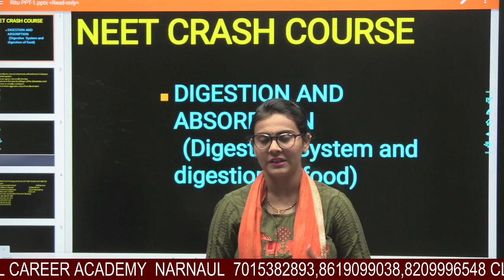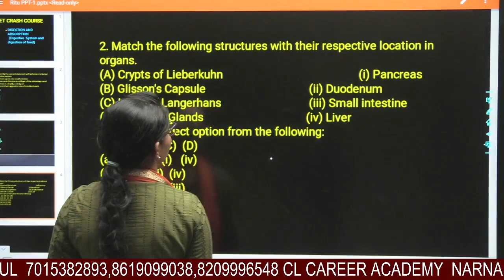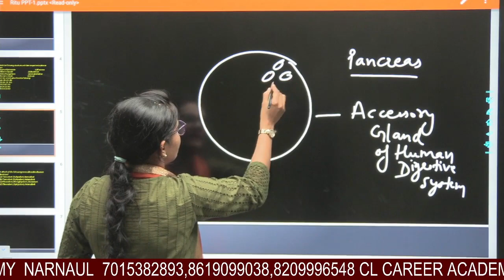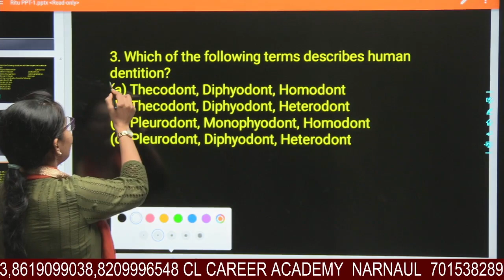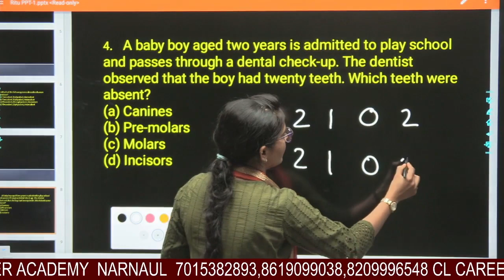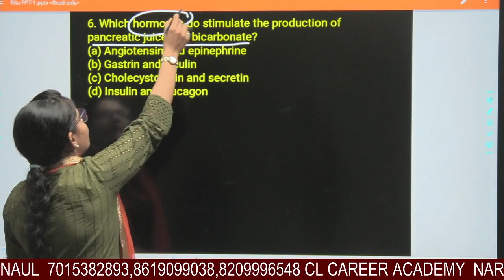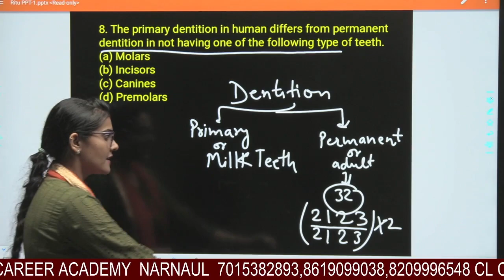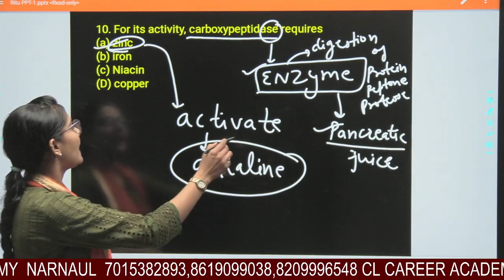Digestion and Absorption in 1 shot || All Theory | Tricks & PYQs| Day 1||NEET CRASH COURSE